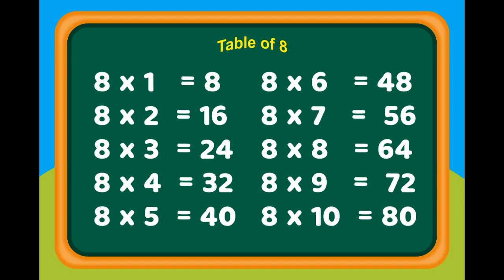इयत्ता पहिली Mathematics Table of 8